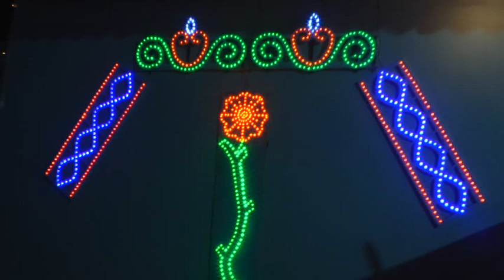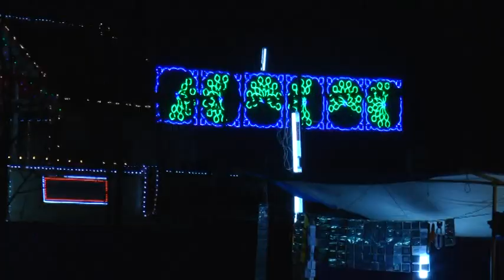ಜತ್ರಬೆಟ್ಟು ಶ್ರೀ ಧರ್ಮಜಾರಂದಾಯ ದೈವಸ್ಥಾನ ಬ್ರಹ್ಮಕಲಶ ||ಸಭಾ ಕಾರ್ಯಕ್ರಮ || JATHRABETTU SHIRVA || part-06